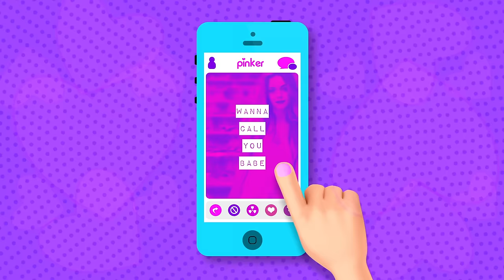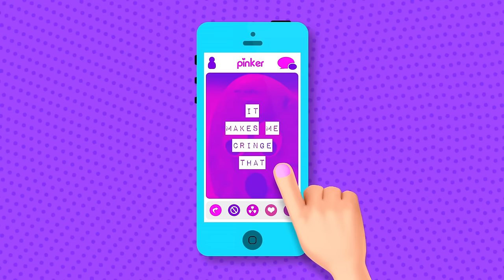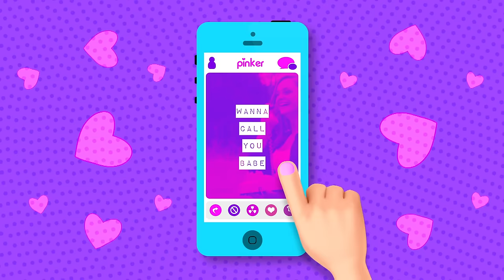GIRLI - Can I Say Baby (Lyric Video)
Lyrics
I'm scared to like you
I'm scared to care
I'm scared because I don't think we're going anywhere
I'm scared to laugh at your jokes
scared to say you're cool
I'm scared that if I tell my friends about you I'll look like a fucking fool

Look the left
It's you in a cocktail dress
Wanna make this right
ya coming home with me tonight
Do I impress
All ya friends have jobs and bfs
I'm a lowkey mess
You're fragile I'm stress

Can I say baby?
I don't wanna be soppy
But I like your style
Think you're kinda cool
I'm sort of into you
What does that make me?
But I think you're great
Wanna call you babe
Hope you feel the same

It makes me laugh that you
think I'm sweet
It makes me laugh coz you
hardly know me
It makes me cringe that
I might like you more than you do
I'm writing this song about you

We argue
We fight
We only do it coz it's kinda nice
We French kiss
We bitch
But it's all gonna be alright
You say mean things
I snog your friends
We're bad for eachother
But it'll all work out in the end